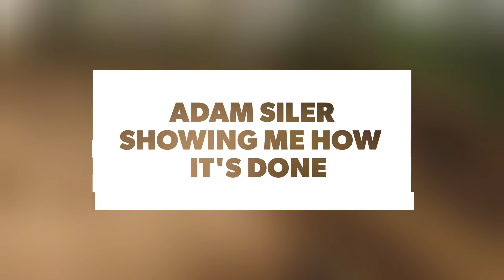Practicing a new jumps at Beacon Hill on bomber trail.